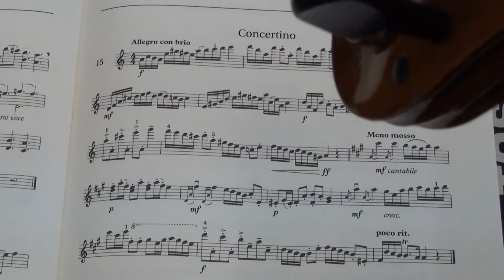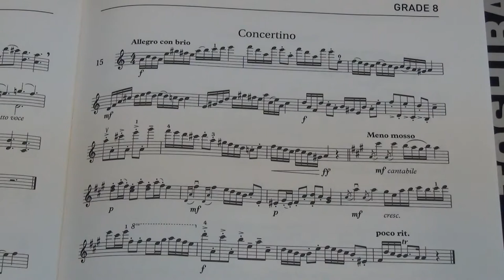Violin Grade 8 Sight Reading No 15 Allegro con brio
Grade 8
No. 15 Allegro con brio
Played by Mike Chow